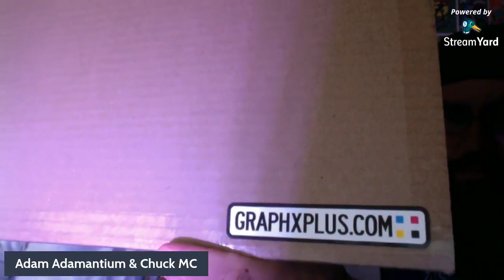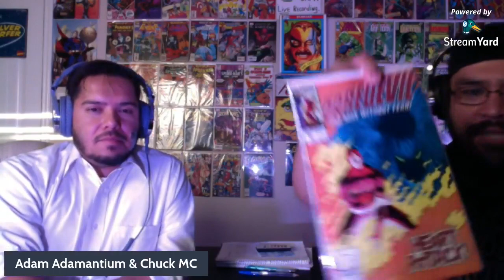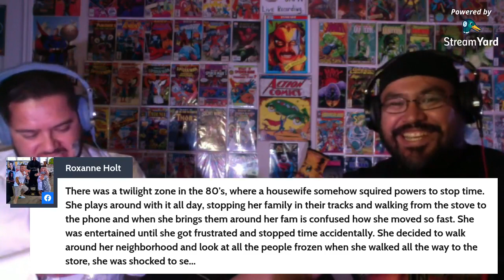The 5th Dimension S3E15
There is a 5th dimension beyond that which is known to man. It is a dimension as vast as space and as timeless as infinity. It is the middle ground between light and shadow, between science and superstition, and it lies between the pit of man's fears and the summit of his knowledge. This is the dimension of imagination. It is an area which we call The Twilight Zone.